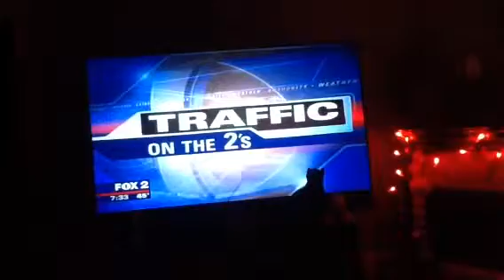Kitty try's to catch ice skaters